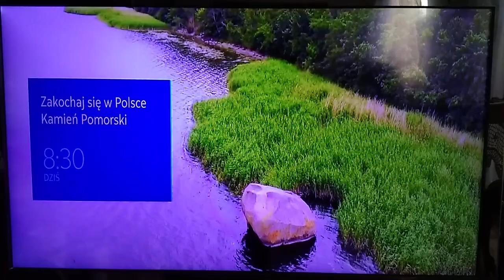TVP1 - Zapowiedź programu z 7.11.2021r.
TVP1 - Zapowiedź programu z Niedzieli 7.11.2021r.